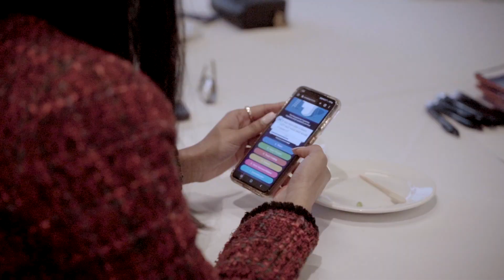Women in Technology Mentoring program 2022 | Highlights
The Women in Technology (WIT) mentoring program aims to foster connections and provide development opportunities that help women to thrive in their IT studies and careers. Driven by our mission ‘IT for Social Good’, it’s our responsibility to champion gender equity and give everyone an equal chance of success.